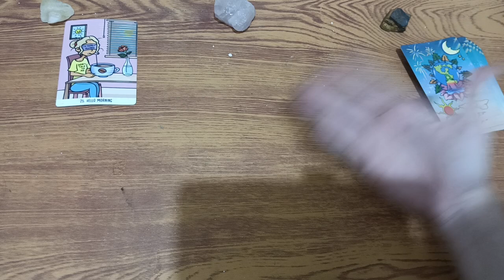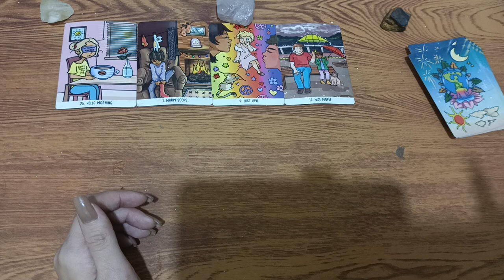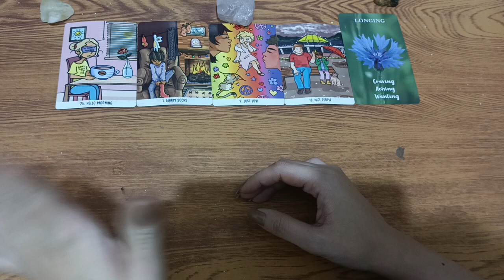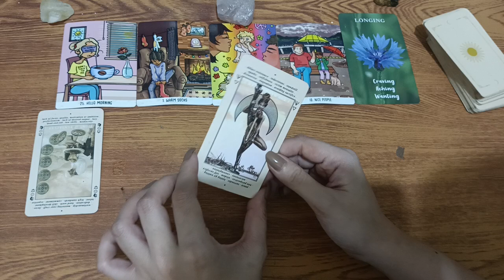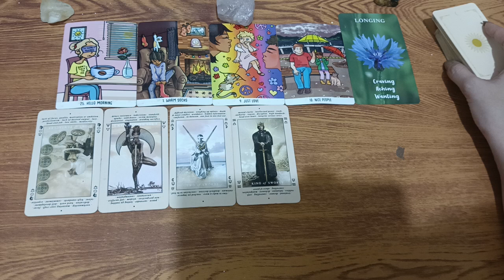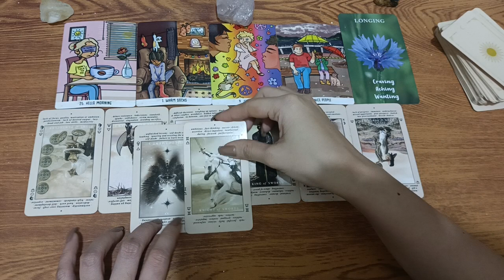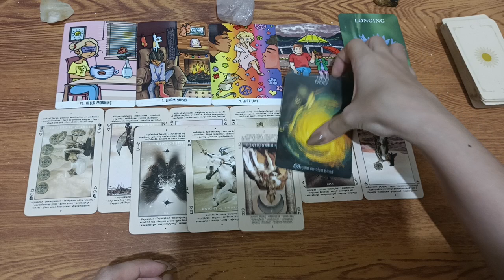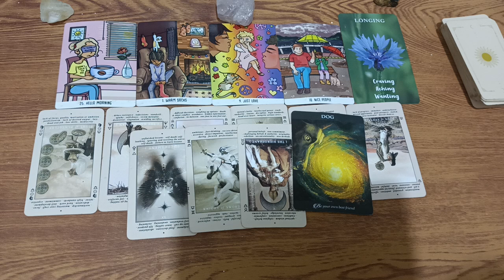🧿JANUARY 07,2024 ♉TAURUS ♍VIRGO ♑CAPRICORN;DAILY HOROSCOPE